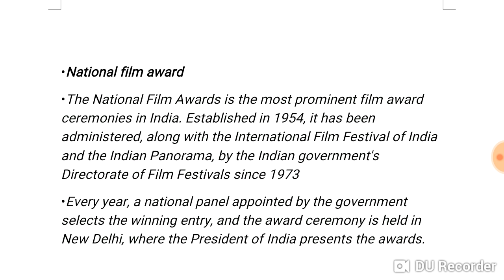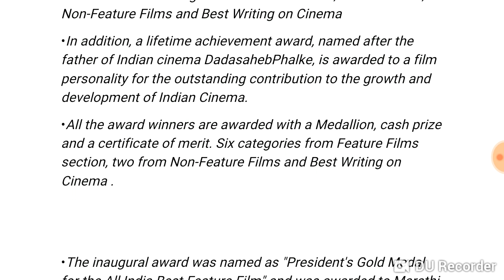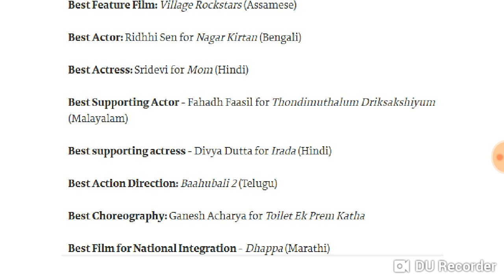national award 2018 in Hindi(65th national award)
hey,

In this video were discussing the national award winner 2018

best feature film
best non feature film
best actress
Dada shaeb phalke award

national award
award 2018
award in Hindi
national
award